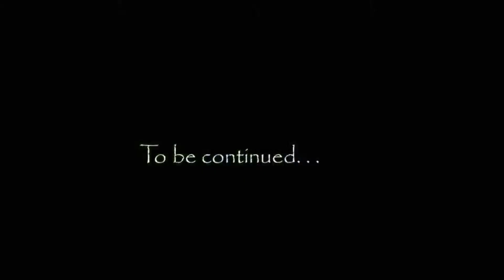Knpv transport training 1st & 2nd sessions Fargo Brn 28761